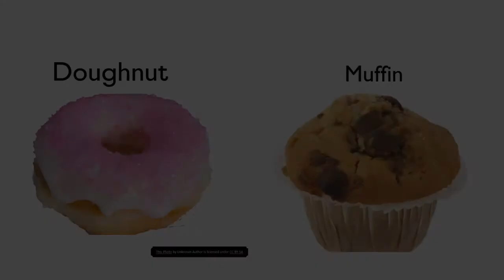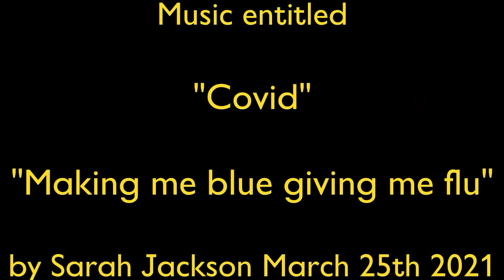Unit 3 Fast Foods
I created a new blues piece of music entitled
"Covid - Making me blue, giving me flu"
to accompany this educational video. The video gives vocabulary based on
fast foods. Hope you enjoy it.
What do you think of the music?